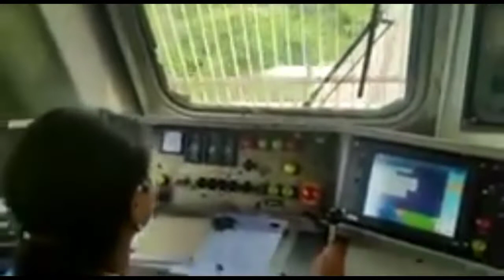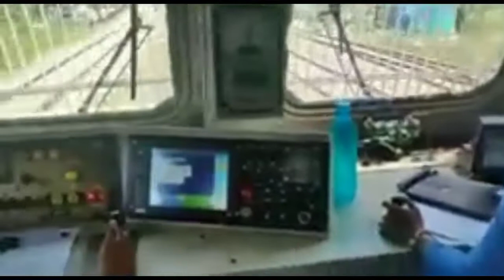Railway Loco Pilot | Railway Loco Pilot Kaise bne | Railway Loco Pilot Vacancy 2021